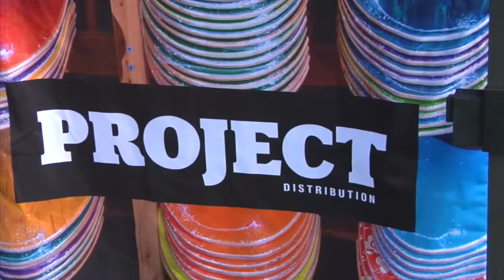Lota Skate Jam 2022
Lota Skate Jam 2022 Presented by Project Distribution & Concrete Skateparks

Proudly Supported by Brisbane City Council, Pavement Skateboard Coaching, PCYC Bayside, Cr Peter Cumming and Ross Vasta MP.

Filmed and edited by Ethan (Blunder) Miller.